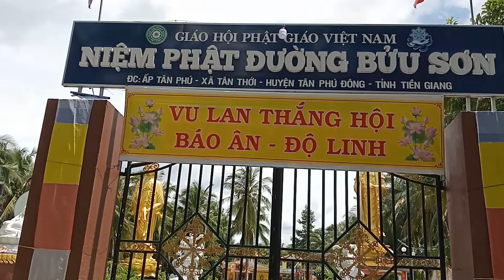Chùa này có nhiều tượng phật vàng thật to | Chùa Tiền Giang | MAI TIỀN GIANG #654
✔Chùa gần bến phà Bình Ninh, Tân Phú Đông .

Mình hay đi đó đây quay những gì mà mình trải nghiệm và biết được, những gì mới lạ đối với mình nhưng có thể cũ đối với một số người. Quay để kỉ niệm những nơi mà mình đặt chân đến và chia sẻ nó cùng mọi người! Mình thích quay cảnh đẹp của quê hương, chủ yếu cảnh đồng quê. Mọi người hãy cùng theo chân mình nhé!
Những video đầu có gì sai sót trong lời nói, mọi người thông cảm và bỏ qua giúp mình nha! Cám ơn mọi người đã dành thời gian ghé kênh.
Nếu thấy video hay, hãy chia sẻ lên Facebook và các trang mạng xã hội khác cho mọi người cùng xem nhé!

Bản quyền thuộc về MAI TIỀN GIANG
Vui lòng không Reup, xin cảm ơn! nhé bạn